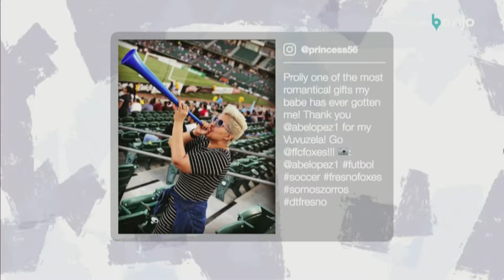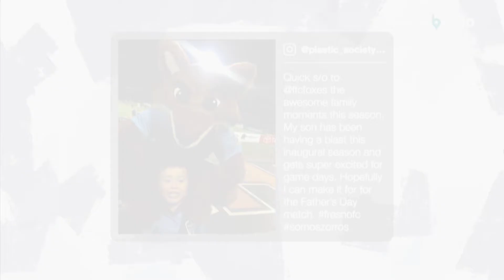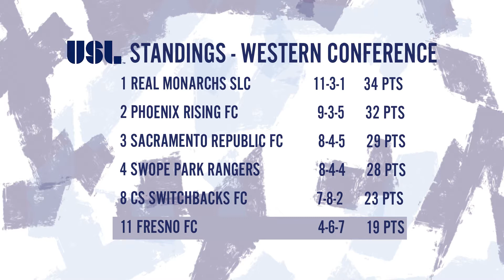Fresno FC Match Day: Season 1, Episode 18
Tune in 30 minutes before kickoff to catch the official Los Zorros pre-match show Fresno FC Match Day, ahead of every match of the 2018 USL season!